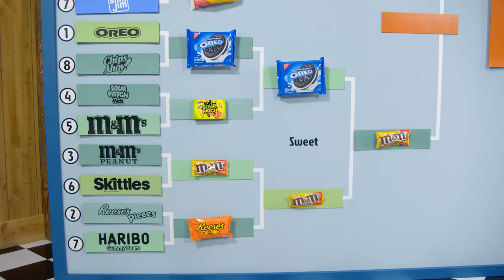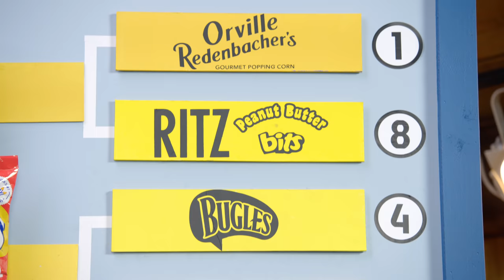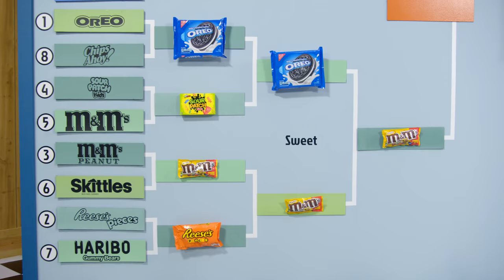Munch Madness: Final Four ft. Kareem Abdul-Jabbar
Do we think Lay's Sour Cream and Onion or Cheetos are the ultimate snack? Kareem Abdul-Jabbar helps us out with this crunchy predicament in final day of Munch Madness week. GMM #1307.1